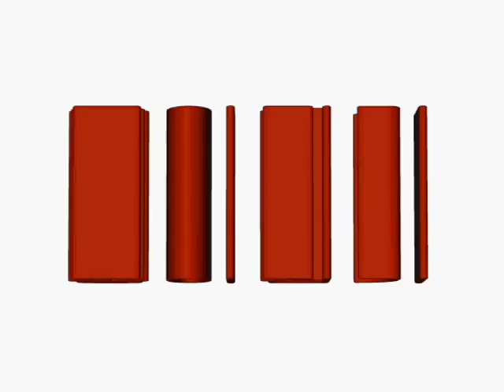세상에 이런 일이 인터뷰 이필립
중증 장애를 가진 한유순씨 그러나 움질일 수있는 발이 있어 감사하다고 말한다.
발로 종이접기를 하는 그녀는 강사 자격증도 얻었다.